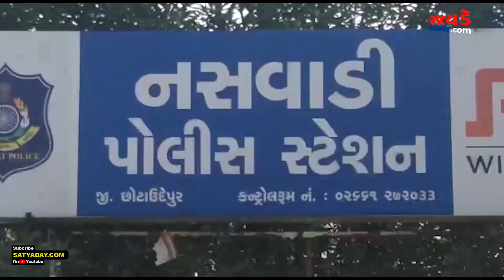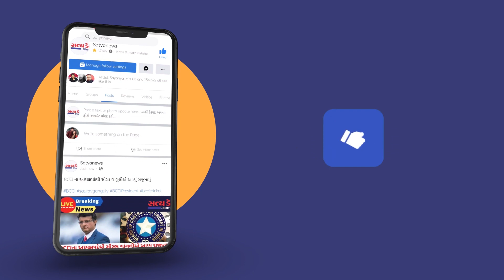માતાજીના નામે રૂપિયા પડાવતા ધતિંગ ભુવાનો કઈ રીતે થયો પર્દાફાશ